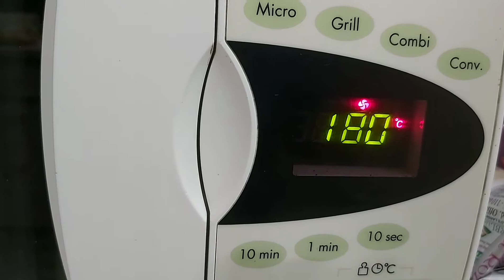vegetable lasagna in telugu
famous Italian dish vegetable lasagna in telugu

white sauce Ingredients:
3tbsp butter
3tbsp maida/flour
1cup milk
1/2tsp oregano
salt
pepper

Red sauce Ingredients:
2-3 tbsp oil
2tbsp finely chopped garlic
1 medium size onion
2 medium size tomatoes for.            puree
1tsp oregano
1tsp chilli flakes
1 tsp red chilli powder
1/2 tsp sugar
salt
water

to make lasagna:
8 white bread
3 cubes of processed cheese
100gm mozzarella cheese

veggies our choice we can use palak also.